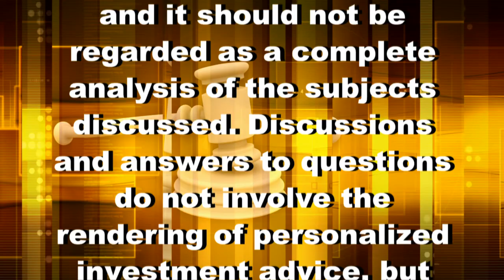Money and The Law - Change is Good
John and Jay combine a mixture of financial and legal information on Money and the Law. Today's discussion is about how change is good.